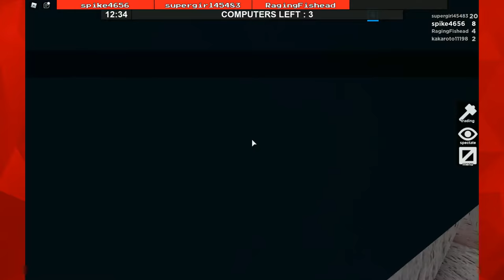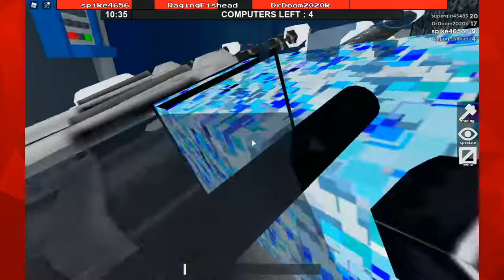FLEE THE FACILITY WITH RAGING, LEMON AND PHOENIX!